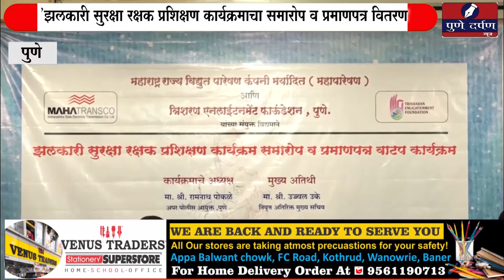'झलकारी सुरक्षा रक्षक प्रशिक्षण कार्यक्रमाचा समारोप व प्रमाणपत्र वितरण